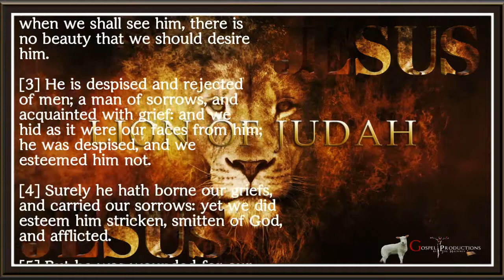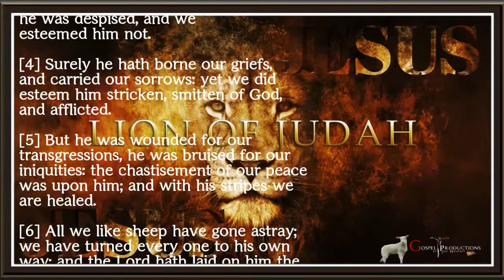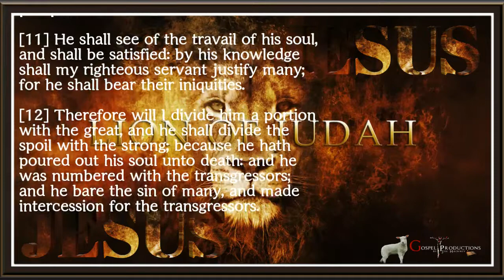The Book of Isaiah, Chapter 53 KJV w/quiet background music